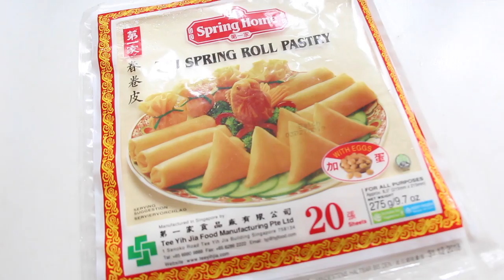BOUREK FACILE AU THON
RECETTE RAMADAN : BRICK OEUFS POMMES DE TERRE CAROTTES
Ingredients :
Carottes
Pommes de terre
2 oeufs
Thon
Persil frais
Epices : Cumin sel poivre coriandre